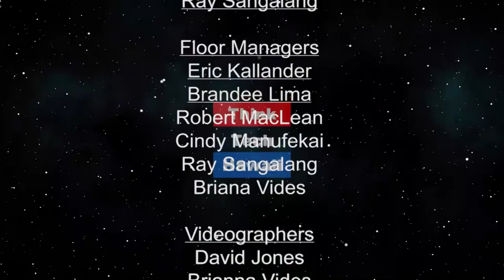A Conversation with Alan Oshima, CEO of Hawaiian Electric (Energy 808: The Cutting Edge)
Jay Fidell discusses how things at HECO have been going over the past 4 years with HECO CEO Alan Oshima along with Marco Mangelsdorf of Provision Solar.

The host for this episode is Jay Fidell. The guests for this episode are Alan Oshima and Marco Mangelsdorf.